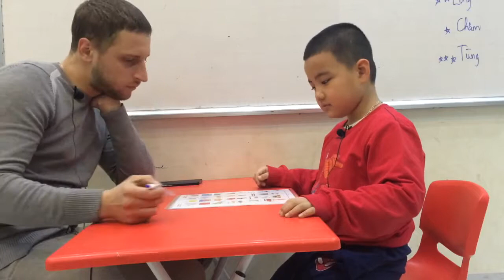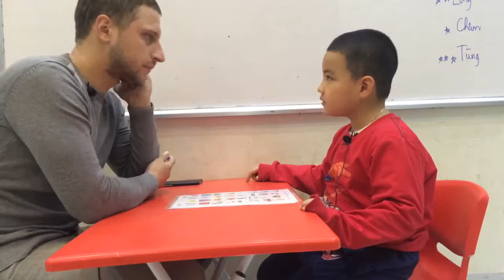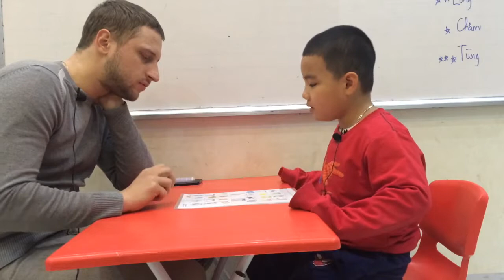Hệ Thống Anh Ngữ quốc tế Nemo - Tiếng anh cho trẻ em từ 4 đến 15 tuổi Bảo Long - P1B - Final test